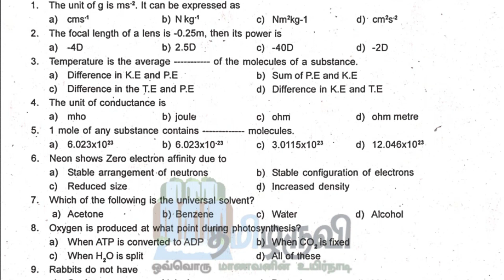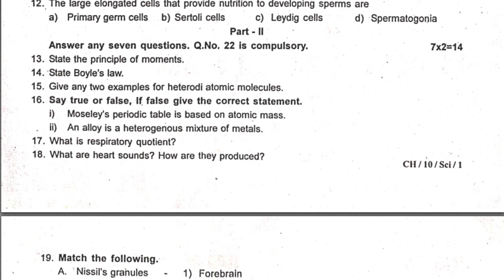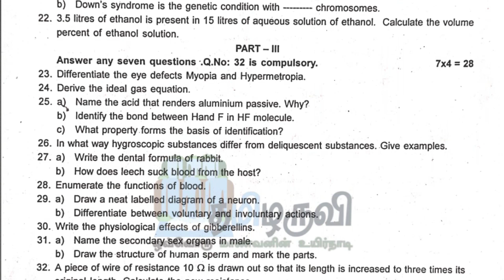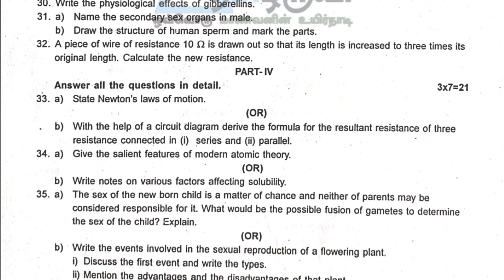10th Science Quarterly Exam Original Question Paper 2023 Chennai District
📋📋📋📋தயவு செய்து உங்கள் கருத்துக்களை பதிவிடவும்📋📋📋📋